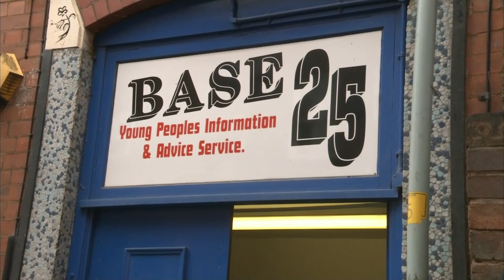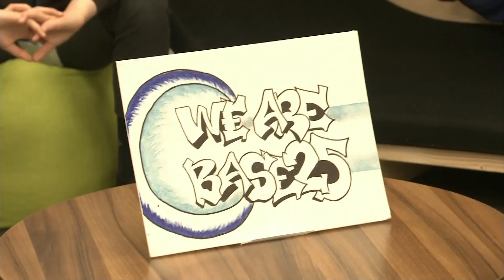Prince William and Kate Middleton Meet Young People at Charity Centre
The Duke and Duchess of Cambridge visited Base25 on Thursday in their second engagement of the day in Wolverhampton.

Base25 is a city centre charity which provides help to young people who have difficulty accessing mainstream services.

Their Royal Highnesses are visiting three local organisations in the West Midlands city to mark Mental Health Awareness Week